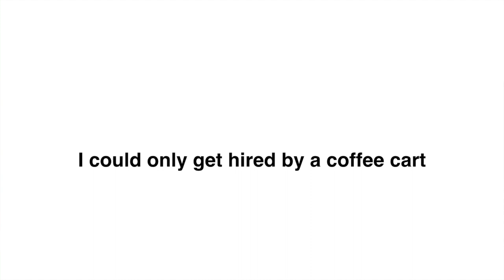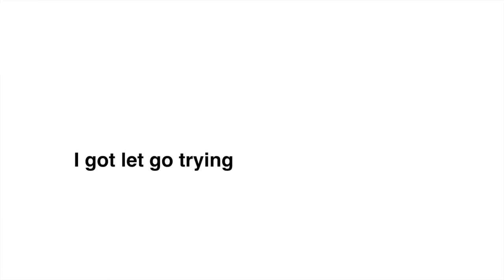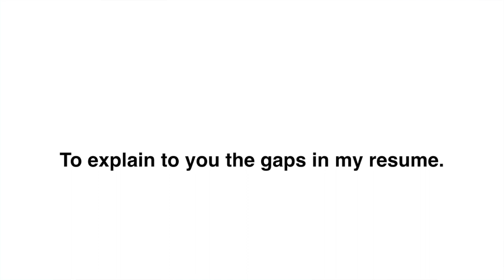Gaps in My Resume - Nate Schweber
From the album "Gaps," available at Bandcamp and everywhere else online.
Song, video, acoustic guitar by Nate
Produced by Eric "Roscoe" Ambel
Engineered by Tim Hatfield
Mastered by Mario Viele
Mixed by Eric "Roscoe" Ambel
Lap-steel guitar by Jonny Lam
Animation by Michael Bacch
Recorded at Lily's Terrace